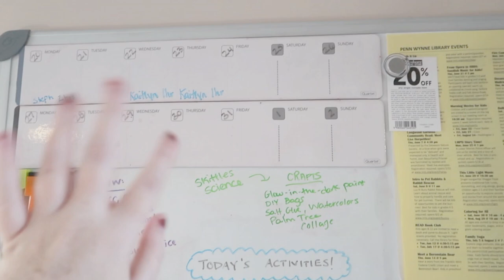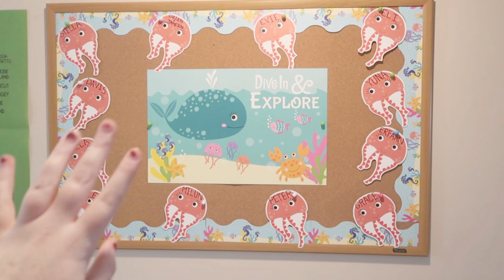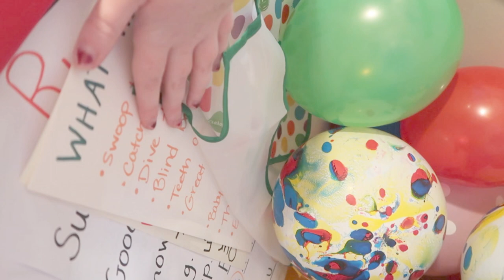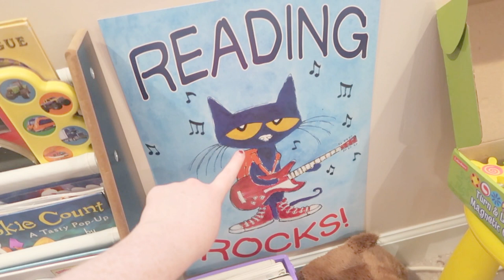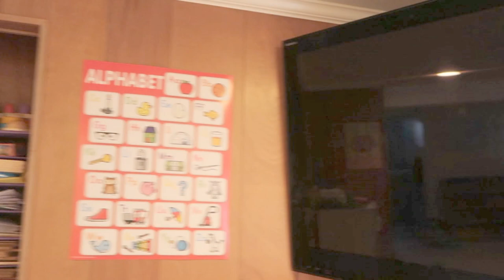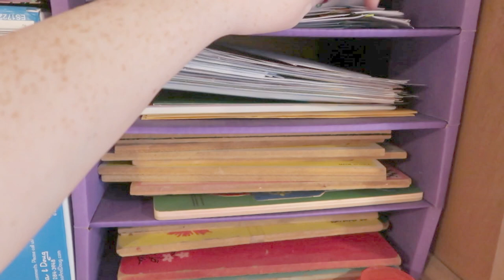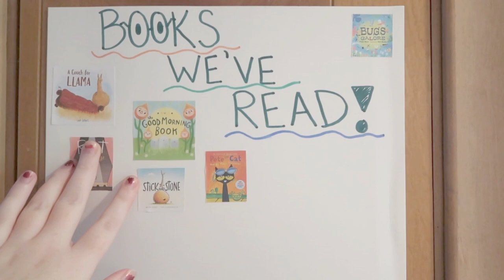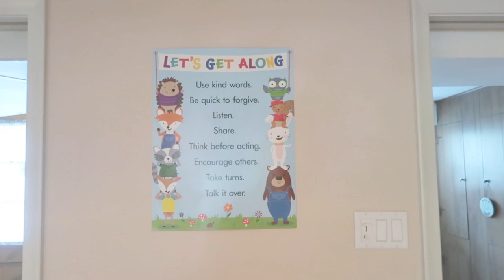In-Home Child Care Tour!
Hi guys! Long time, no see! Hope everyone is having a wonderful start to the school year!

I know the space I have is on the smaller side, but I tried my best to make it functional, educational, and fun for my little ones! If anyone has any tips on how I could maximize my space/any tips on anything at all, let me know down in the comments! (:

Here are some links for items in my room tour in case you are interested in buying anything you saw in the room:

Toy Shelf:

Ikea Storage Shelf:

If I find anything else I will be sure to add it to the description. Most of my things are from facebook market or thrift stores so it is difficult to find things online, but I'll keep looking!